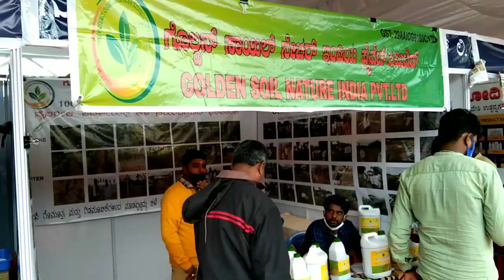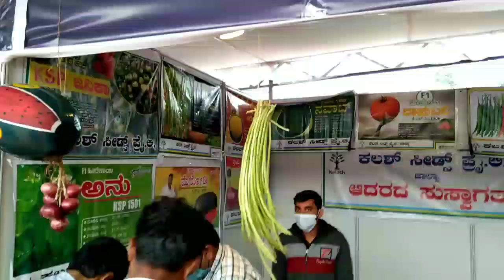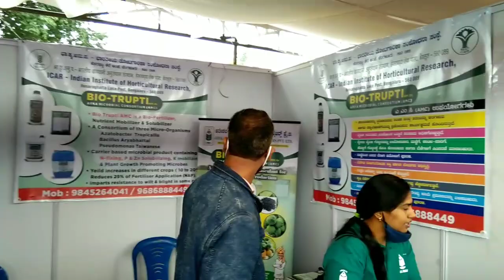krushimela2021 November 11-14 in Bangalore | Bangalore gkvk Hebbal krushimela | ಕೃಷಿ ಮೇಳ ಬೆಂಗಳೂರು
Hai hallo friends ellrigu namaskara